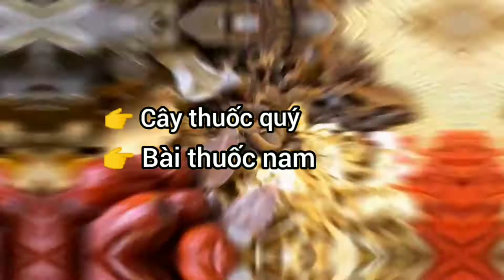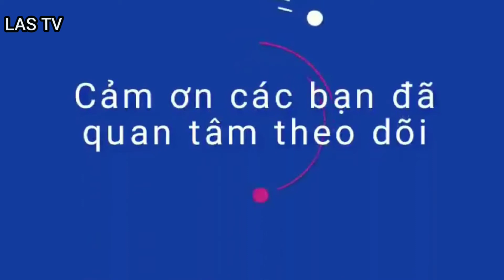Cây an xoa|Phân biệt cây an xoa thật và giả|LAS TV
Nguồn: Nhung Quàng